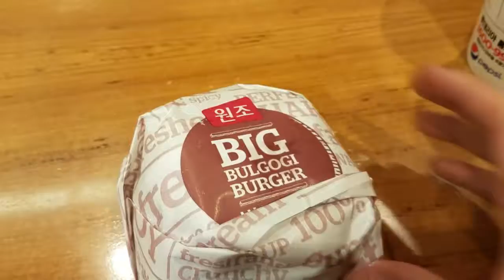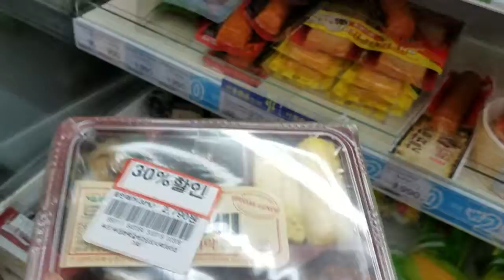[Seoul Vlog] Day 1: Eating at Lotteria (feat. Junior from SW!TCH) | OKpop Justin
Visited Seoul for my friends wedding this pasted March and met up with some friends along the way my stay.